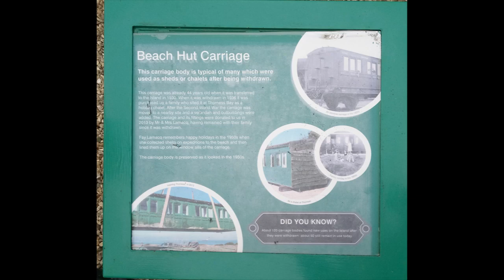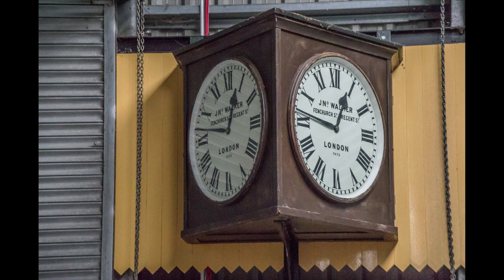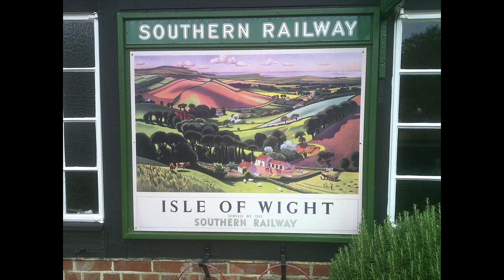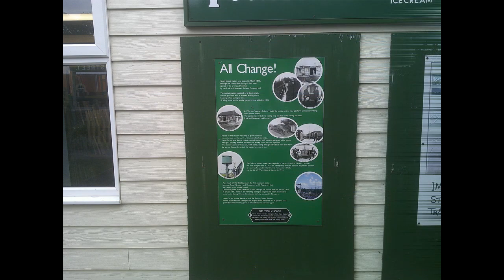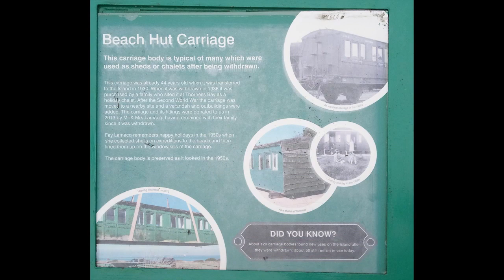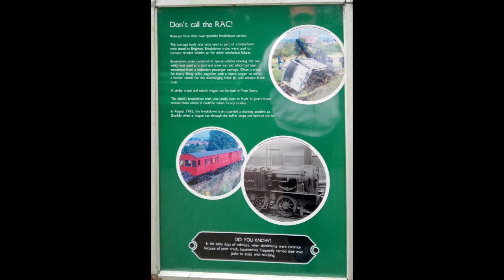Isle of Wight Railway Visit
We were in the Isle of Wight last week 23 Sept 2023 until 30 Sept 2023, whilst we we there, we visited the Steam Railway from Smallbrook Junction to Haven Street, so I have put together some pictures and videos of the visit for you to hopefully enjoy.